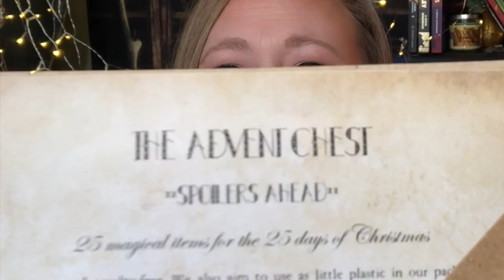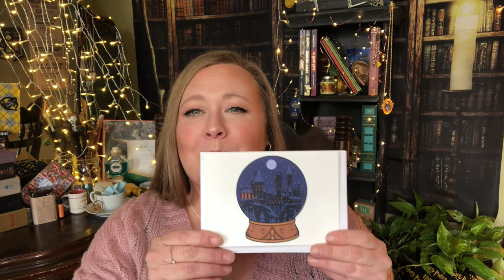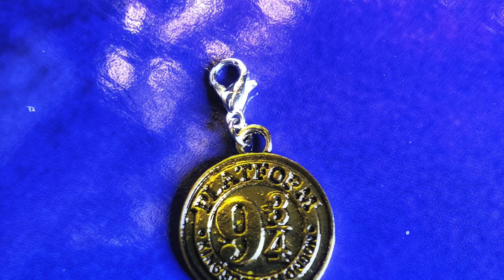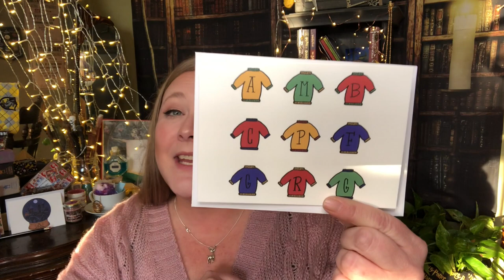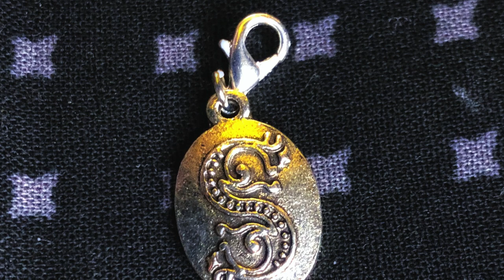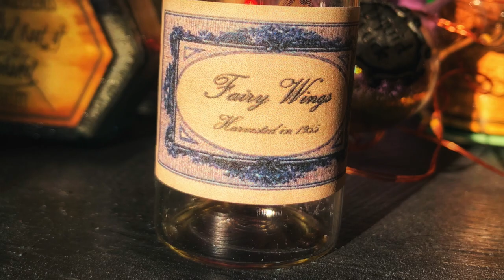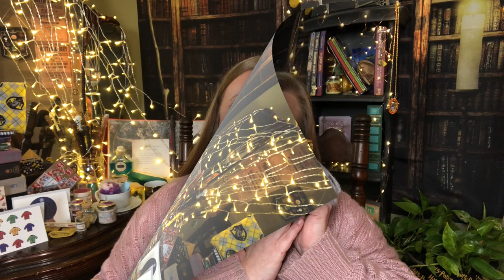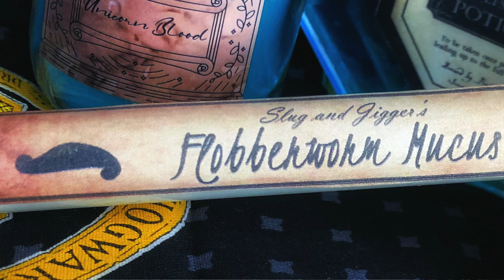CAULDRON CRATE UNBOXING ~Advent Chest ~ Christmas at Hogwarts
Hello there folks!! 👋🏻

Pretty crazy story about this box! As you can see from the thumbnail I WON THIS BOX! 🤩 🎉
Cauldron Crate was having a giveaway and well... my name was randomly selected! 🥳🥳🥳
Can you even believe it?? 🤯 I barely can and think I’m still in shock! 🤷🏼‍♀️

Although I did NOT purchase this box my review is still very genuine. I can honestly say I truly appreciated everything in this box. 💛💛💛💛
I’ve said it before and I’ll say it again. The effort and dedication displayed in all Cauldron Crate boxes is admirable and truly inspiring.

Ah, Christmas at Hogwarts.🎄🏰🎄Doesn’t that just sound MAGICAL?!?!? ✨✨✨
A dream come true for must of us I would think 💫
What creative minds to come up with 25 holiday items for this one box! 📦📦📦
This was my very FIRST and only advent box I’ve ever opened! 💯💯💯 Whoa!! It did NOT disappoint. 🏆

I hope you all enjoy opening this box with me! ❤️
Let me know your favorite item in the comments and give me a THUMBS UP 👍🏻👍🏻👍🏻

It means so much to be able to share these experiences with you. Thank you for all your support and kind words! 😊😘

A BIG thank you to Cauldron Crate for holding this giveaway!! I am so grateful and incredibly LUCKY 🍀

Shopping List and Christmas Cards by Hannah Howard: